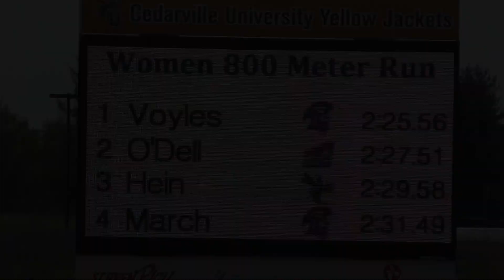Women 800 Meter Run 2 | G-MAC Outdoor Track & Field Championships 2017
G-MAC Outdoor Track & Field Championships 2017

Music Included:
Dexter Britain, Ironic Hooligan Instrumentals - Don't Think We Care (Instrumental).